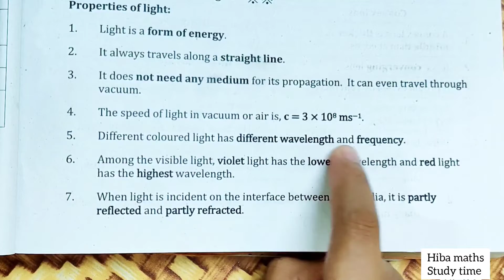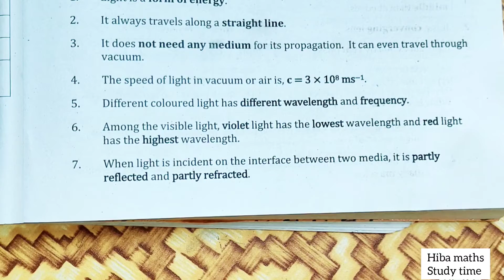10th physics chapter 2 detail question 1 properties of light Hiba maths study time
10th physics chapter 2 detail question 1 properties of light Hiba maths study time
Hiba maths